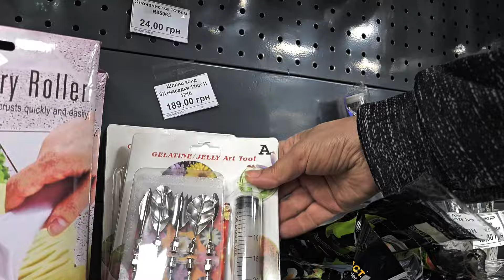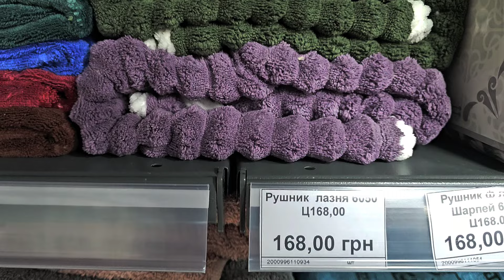ДНЕПР🎉 9 МАЯ 🎉Куда я иду в этот день ⁉️ Магазин с Нужной Ерундой 🍨🫖🍴09.05.2024.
НЕ УЧИТЕ МЕНЯ ЖИТЬ, ЛУЧШЕ ПОМОГИТЕ МАТЕРИАЛЬНО